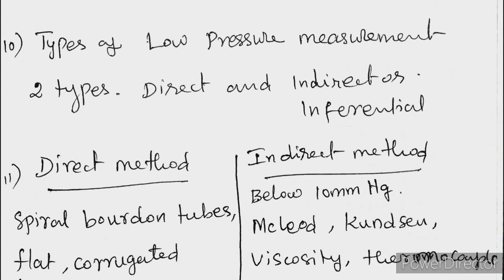TRB polytechnic Physics Unit 10 Experimental methods Pumps / Mechanical Pump /Diffusion Pump